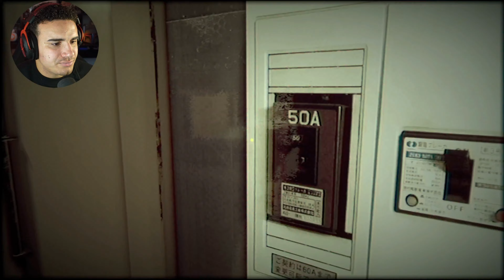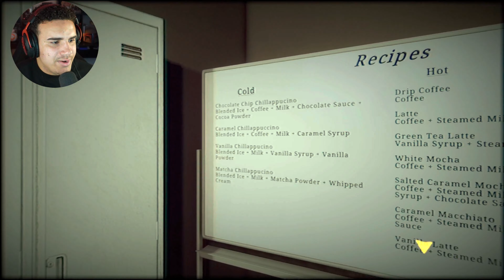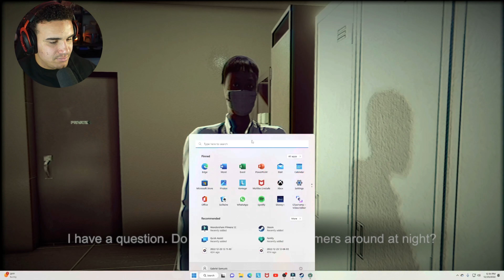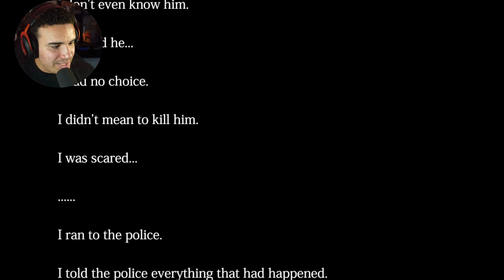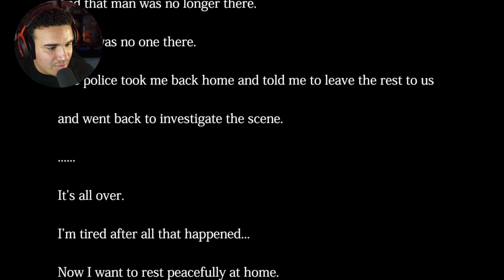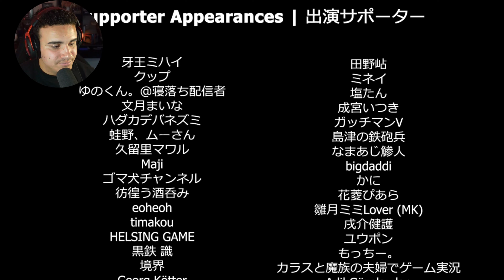ALL THE FREAKY CUSTOMERS COME INTO THE COFFEE SHOP AT NIGHT ! (THE CLOSING SHIFT)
Today I am playing the Closing Shift, a Japanese game about working the night shift at the towns local coffee shop, but the first closing shift we work, may be the last time we ever work.

The closing shiftthe closing shift gamethe closing shift endingthe closing shift full gameChilla's art gameshorror gamejapanese horror gamechilla's artscary gamesHorror gamesindie horror gamethe closing shift gameplayjapanese horror gameshorror gameplaypc horror gameindie horror gameplayhorror game walkthrough